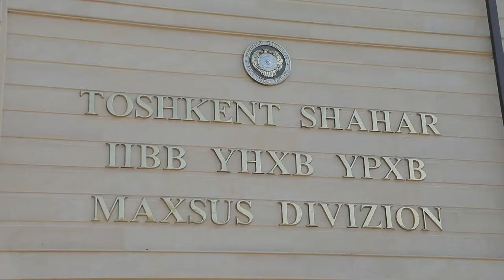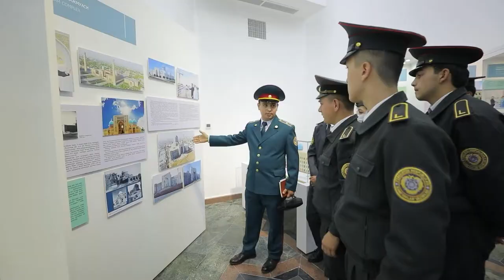IIV faxriylari, generallari hamda yosh xodimlari ishtirokida uch avlod uchrashuvi